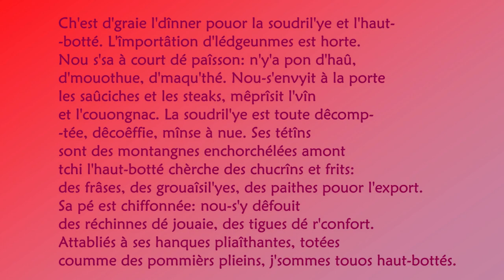Ch'est d'graie l'dînner pouor la soudril'ye et l'haut botté